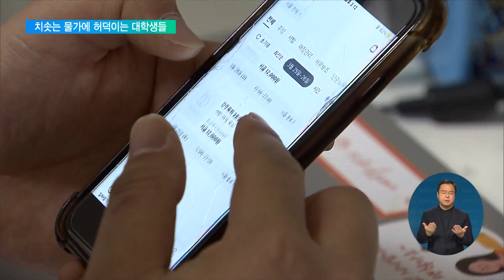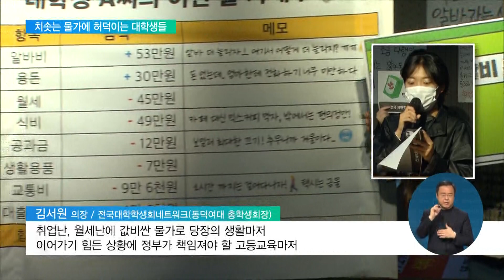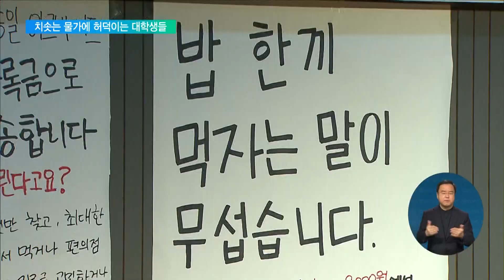고물가에 허리띠 졸라매는 대학생들…"학교 그만두고 알바" / EBS뉴스 2023. 03. 27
[EBS 뉴스]

물가가 비상입니다.

특히 지갑 사정이 넉넉하지 않은 대학생들이 큰 타격을 입고 있습니다.

당장 방값에, 밥값에, 하루하루 견디기도 벅찬 지경입니다.

오늘은 고물가에 허덕이는 대학생들의 생활고를 집중해 살펴봅니다.

먼저, 진태희 기자의 보도부터 보시겠습니다.

[리포트]

대학생 휘주 씨의 수입은 월 100만 원 남짓입니다.

시간을 쪼개, 과외를 세 개나 하고, 새벽 택배 아르바이트까지 하면서 버는 돈입니다.

하지만 생활은 늘 빠듯합니다.

교통비, 통신비, 난방비에 대출 이자까지 밥값을 아껴도, 돈 쓸데가 많다 보니, 월세 35만 원도 석 달째 내지 못했습니다.

인터뷰: 최휘주 4학년 / 동국대
"어쨌든 대출이 많은 상태로 계속 이자가 나가면서 학교에 다닐 수는 없잖아요. 밥 먹고 월세 내기도 빠듯하기 때문에 회복이 잘 안되네요."

아르바이트는 '하늘의 별따기'입니다.

인건비에 지친 가게들은 아르바이트생을 줄이고, 고물가 속에 학부모들은 지갑을 닫으니, 과외자리마저 줄었습니다.

"단기 알바도 하려면 엄청 많이 지원해야 겨우 하나 붙고 하는 수준이라서 (과외 구하는) 선생님들한테도 (학생 연결) 연락이 줄어드는 상황이라고 들었습니다."

대학생들이 생활고에 신음하고 있습니다.

전국대학학생회네트워크가 대학생 2천여 명에게 물었더니 물가 인상을 매우 체감한다고 답한 비율은 95.1%에 달했습니다.

물가 인상으로 바뀐 삶의 모습으로는, 1위가 생활비 부족으로 인한 아르바이트 구직 확대였고, 편의점 또는 학생식당 이용을 통한 식비 절감이 그 뒤를 이었습니다.

인터뷰: 김서원 의장 / 전국대학학생회네트워크(동덕여대 총학생회장)
"취업난, 월세난에 값비싼 물가로 당장의 생활마저 이어가기 힘든 상황에 정부가 책임져야 할 고등교육마저 대학생들이 그 부담을 떠안고 있는 상황입니다. 이러한 삶의 변화는 대학생들의 건강권과 생활권을 해치고 있습니다."

정부와 대학이 지원하는 '천원의 아침밥' 사업은 연일 오픈런이 벌어질 정도로 인기입니다.

졸업생들이 낸 기부금으로 인원 제한을 없앤 고려대는, 운영 첫날 740명이 몰리기도 했습니다.

식수 인원이 지난해보다 절반 가까이(44.5%) 급증하자, 정부는 다음 달부터 사업 예산을 2배 이상 확대하고 지원 대학 수도 늘리기로 했습니다.

인터뷰: 권준엽 사무관 / 농림축산식품부 식량산업과
"천원 아침밥 사업에 대해서 학생, 학교의 지원 확대 요구가 증가했거든요. 예산 총액은 15억 원 이상으로 늘릴 예정이고요. 다만 이제 구체적인 식수 인원은 이번 주 중으로 발표할 예정입니다."

생필품을 저렴하게 사기 위해 공동구매까지 나섰습니다.

생필품 판매 기업과 대학 학생회가 협업해 지원하는 방식인데, 생필품을 시중 가격의 절반에 살 수 있습니다.

협업한 학생회는 지난해 강원대 단 한 곳에 불과했지만, 올해는 서울시립대, 고려대 등 13곳으로 크게 늘었습니다.

인터뷰: 배단휘 4학년 / 서울시립대 총학생회
"150명가량의 학생이 많이 참여했습니다. 그래서 정말 다양한 수량으로 구매를 해주셨는데요. 이제 들리는 이야기로는 많은 학생들이 합리적인 가격에 구매를 할 수 있어서 만족했다고 듣고 있습니다."

허리띠를 졸라매도 역부족인 학생들은, 학자금과 생활비를 마련하기 위해 아르바이트를 늘리거나 휴학까지 감행하고 있습니다.

EBS 뉴스 진태희입니다.